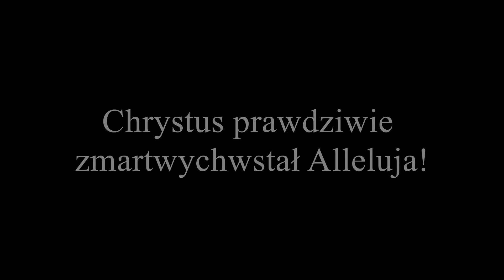Zmartwychwstanie - Strumień 2019 [Misterium]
Inscenizacja inspirowana Ewangelią św. Jana, opisująca spotkania zmartwychwstałego Pana.